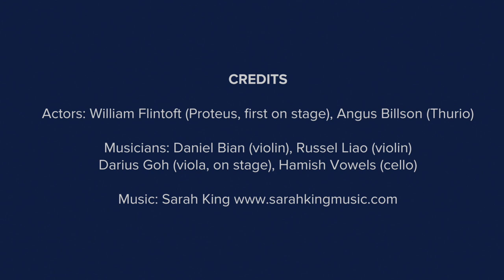A scene from the 2021 Quad Play: The Two Gentlemen of Verona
2021 Quad Play
Who is Silvia?
A scene from The Two Gentlemen of Verona

Meet Proteus (Will Flintoft) and Thurio (Angus Billson), as they set about wooing Silvia by singing under her window. Don’t be fooled by Proteus’ charming demeanour; he turns out to be a bit of a cad. Whereas, in reality, Thurio is just as silly as he appears.

The cast members are well supported in this musical piece by the string quartet comprising Daniel Bian (violin 1), Russel Liao (violin 2) Darius Goh (viola, on stage), and Hamish Vowels (cello).

The original musical composition is by Australian composer Sarah King.